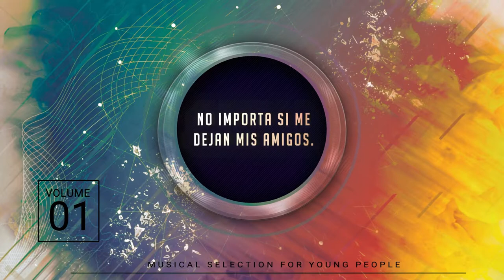Una luz seré - Miriam Bel (Video Lyrics) - Karaoke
Cantante: Miriam Bel